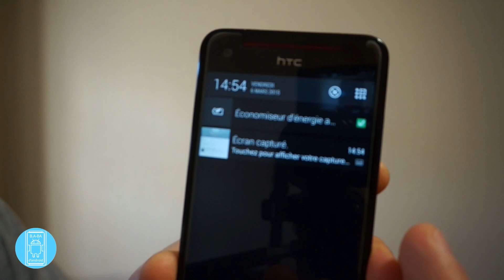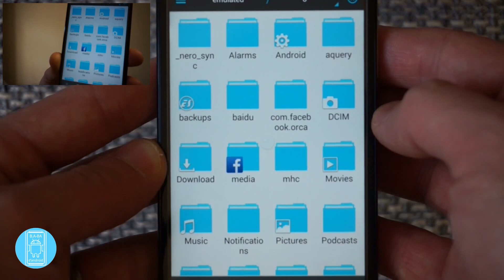Astuce : Comment faire une capture d'écran (screenshot) sur un téléphone android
Voici une vidéo de trucs et astuces express : comment faire une capture d'écran (screenshot) sur un smartphone Android. Fonctionne pour toutes les marques!